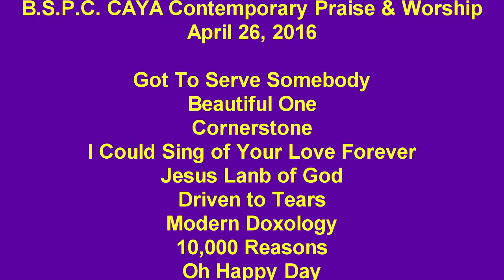B.S.P.C. CAYA Praise & Worship 4.26.2015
The music from April 26, 2015 at Burnt Store Presbyterian Church's CAYA Contemporary service. Featuring Bob Dylan's Got To Serve Somebody, and Eric Jordan's Driven to Tears.